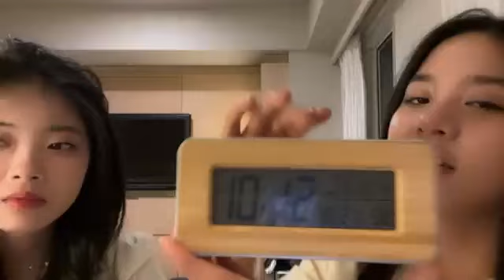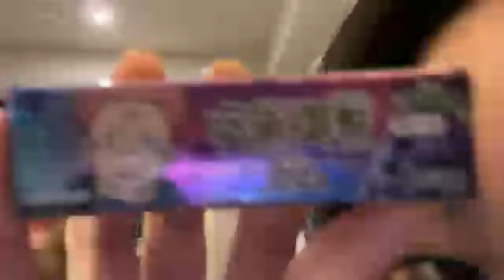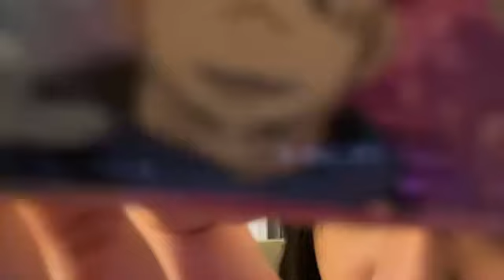Live Showroom Zee JKT48 - 11-5-22